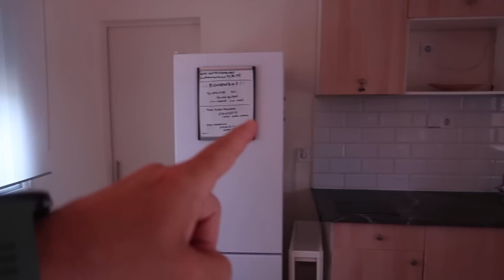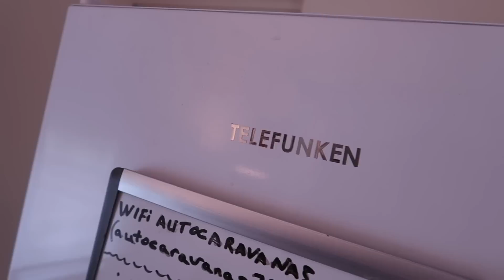Mi casita 🏡 sale a la VENTA | CAMBIO DE VIDA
El ser humano comenzó habitando en cuevas. Más tarde se movió y construyó ciudades. Hoy estas se han vuelto insoportables. Amanecer en un lugar en donde se puedan escuchar los pájaros y recibir la energía del sol es una utopía.
A mucha gente la hipoteca le ahoga. Esto no tiene porqué ser así y hay otros modos de vivir.
Hay varias ventajas de vivir en un camping, incluyendo:

Conexión con la naturaleza: Vivir en un camping te permite estar en contacto con la naturaleza, disfrutar del aire libre y experimentar la belleza de los paisajes naturales.

Estilo de vida más simple: El camping ofrece una oportunidad para simplificar tu estilo de vida y reducir el consumo de energía y recursos, lo que puede ser beneficioso tanto para ti como para el medio ambiente.

Ahorro de costos: Vivir en un camping puede ser mucho más económico que alquilar un apartamento o comprar una casa. Los costos mensuales de alquiler son menores y no tienes que pagar servicios públicos como, instalaciones deportivas, piscina, agua, y gas.

Cafetería para conocer más personas. Los sábados hay clase de salsa (la de baile no la que le pones al pollo)
En fin, que si te gusta escríbeme y te cuento precios. En Junio debo estar ya fuera de aquí y me gustaría venderlo en Mayo.